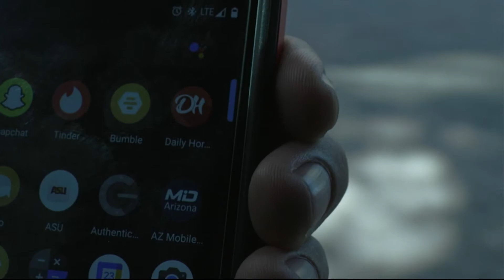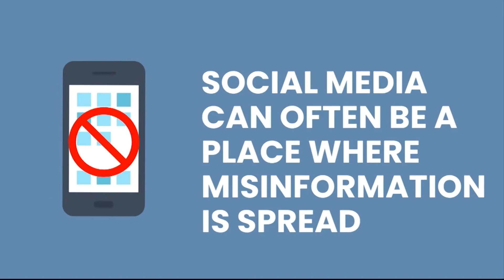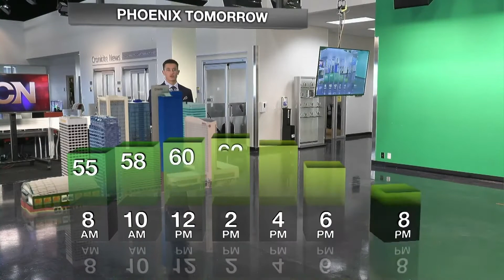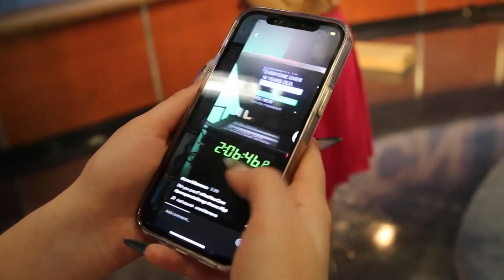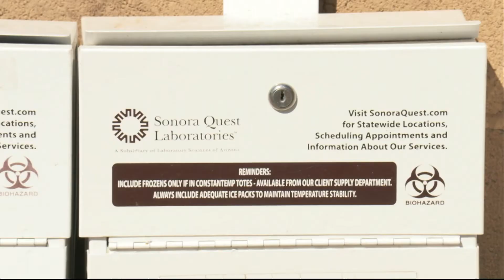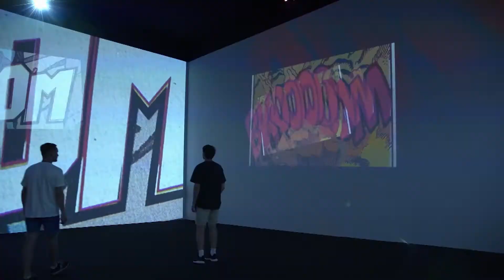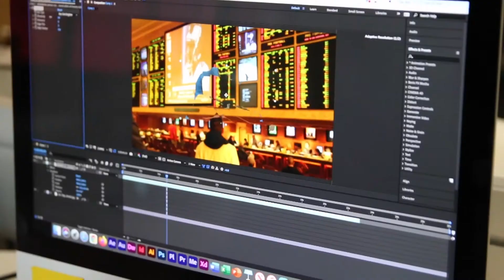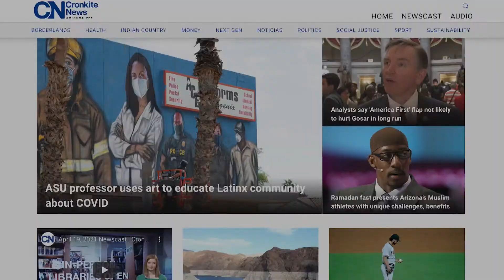October 26, 2021 Newscast | Cronkite News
COVID-19 vaccines for younger children are closer to approval; Afghan translator now makes Arizona home; online dating scams are increasing.

For more Arizona news, go to cronkitenews.azpbs.org